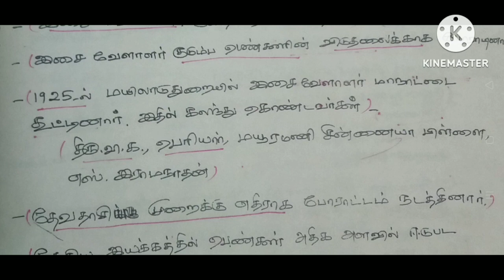history # ராமாமிர்தம் அம்மையார்